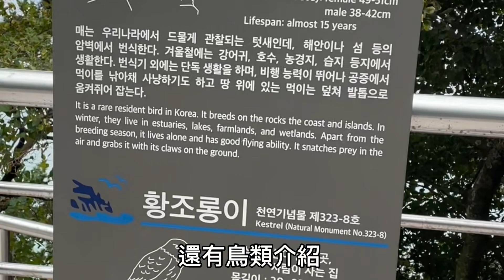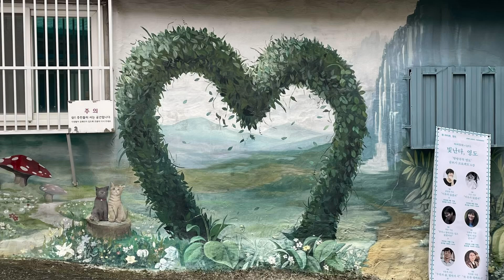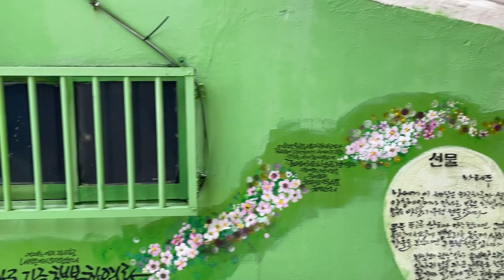釜山太宗台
太宗台DANUBI列車
釜山影島最南端的太宗台，因新羅的太宗武烈王在此享受景致及射箭而得名。太宗台遊園區占地＇面積廣闊，有茂盛松林、奇巖怪石、懸崖峭壁與蔚藍大海。環狀散步道長約 4.3公里，步行來回需2個小時。為了方便遊客們遊覽，設置了DANUBI列車。

穿過太宗台的正門越過緩坡後，一列列五顏六色、造型可愛的小火車就映入眼簾。DANUBI列車的票價單程2000韓元、循環4000韓元，敬老票循環只要3,000韓元，平日發車時間間隔20分鐘。運行一圈約20~25分鐘。

除了出發與到達站點之外，在3個景點處停靠。分別是觀景台（母子雕像）、影島燈塔（遊覽船）和太宗寺站。乘客們可以在這三個站點自由上下車，遊覽完景點後再乘坐列車繼續前進。

觀景台站下車的話，可以看見廣闊無垠的大海，感受清涼的海風。天氣好的時候甚至能看見日本的對馬島。影島燈塔站有著名的影島燈塔和神仙岩。太宗寺站有神秘幽深的寺廟與艷麗的繡球花。

白淺灘文化村
原先是韓戰期間許多難民的落腳處，現在則是轉型為文化共同體，為釜山最具代表性的文化空間之一。這一帶原本為釜山舊市區白淺灘街，連接蓬萊山上彎彎流下的小溪，一路沿著蜿蜒山勢向下流的溪水，看起來就像是下過白雪一般，所以才取名為白淺灘文化村。2011年12開始，將老舊的民房進行整修並且加設藝術裝置創作作品後，才成為了能體驗影島居民生活的獨特文化藝術村。